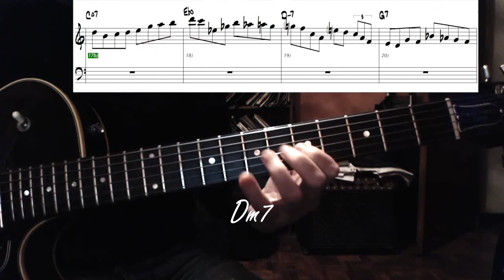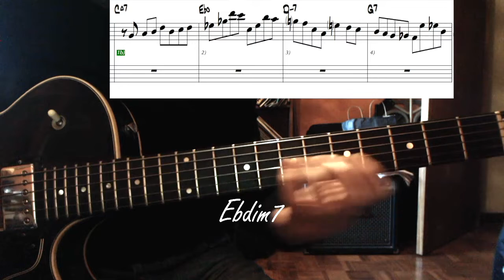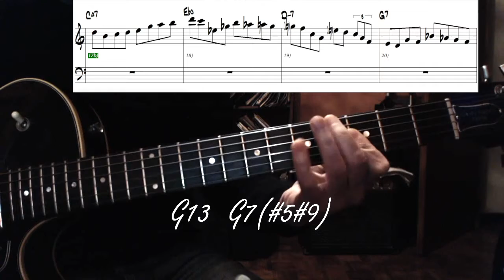Jazz Guitar soloing - Pattern Imaj7 bIIIdim7 IIm7 V7 Chords - Diminished scale on chords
Pattern  Imaj7  bIIIdim7  IIm7  V7 Chords.
Diminished scale on chords
approach notes on chords
altered dominant scale on V7